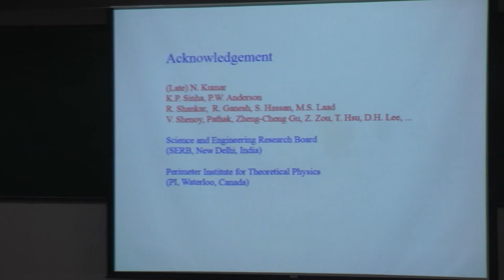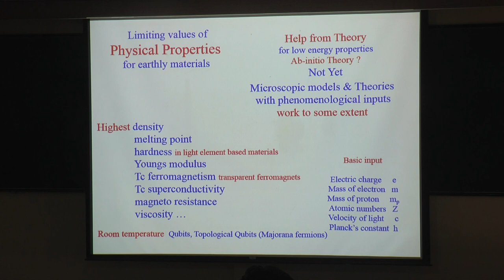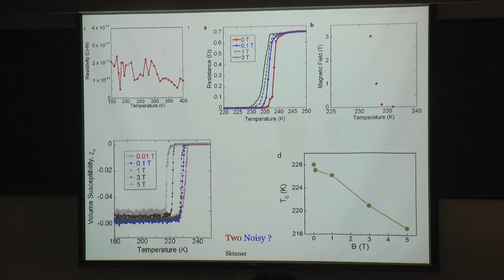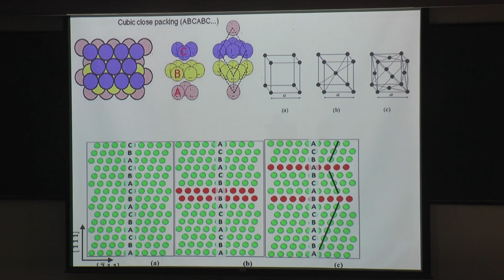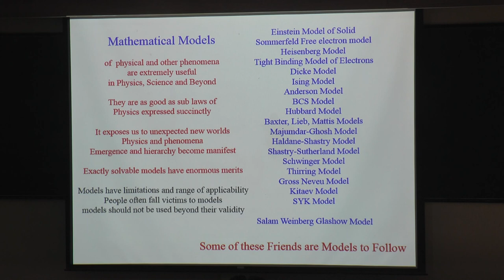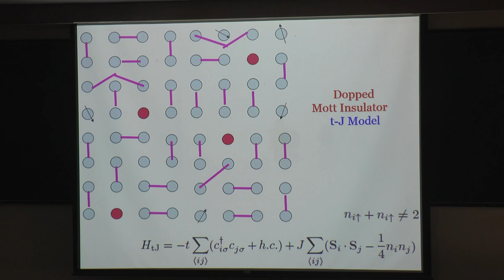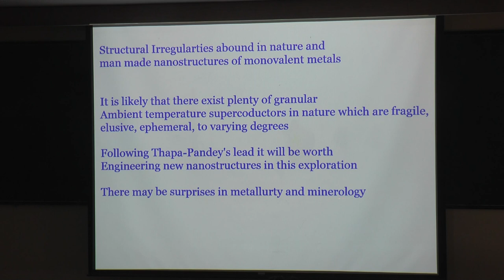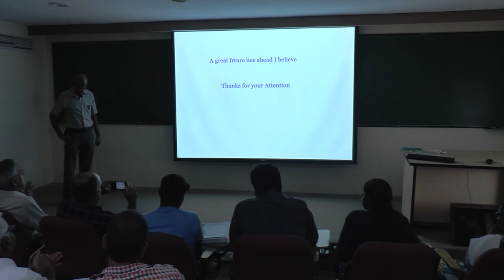Room Temperature Superconductivity by Prof baskaran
It is no more a dream. Some superhydrides become room temperature superconductors (RTSC) (not at Chennai temperatures), but at extraordinarily high pressures. Thapa and Pandey claim to see superconductivity above Chennai temperatures. Certain nanoscale sculpting of Ag and Au does the magic, resulting in ephemeral and fragile superconductivity. I will present an optimistic picture, using resonating valence bond theory, that the observed RTSC is indeed possible within solid state and quantum chemical constrants. Further I argue that serveral nanostructures (natural and man made) of all monovalent metals (Li, Na, K, Rb,Cs, Cu, Ag and Au) will exhibit RTSC to varying degrees.